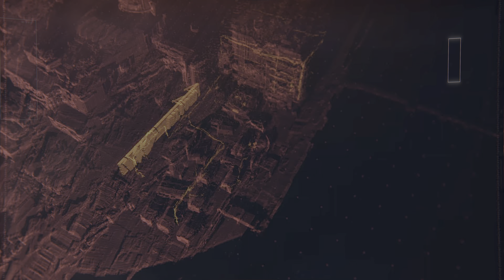[4K HDR] Cyberpunk 2077 RTX 3070 4K | Max settings | Ray Tracing | DLSS on | gameplay #4